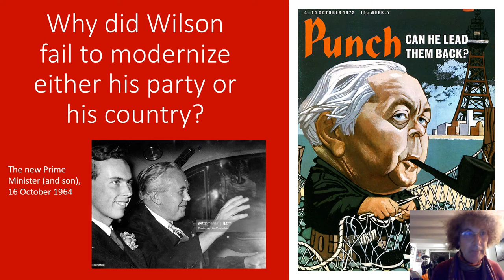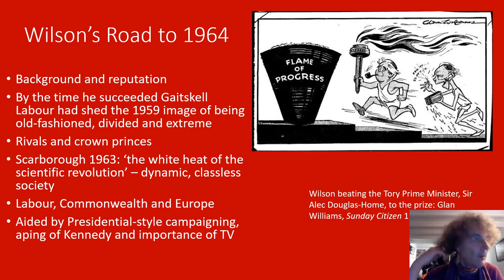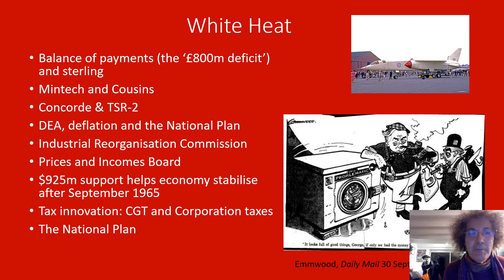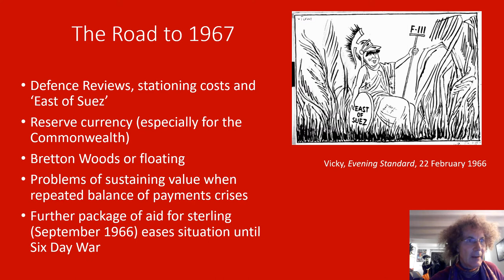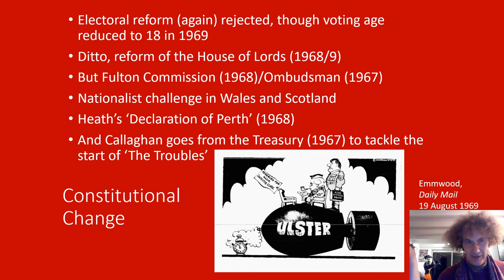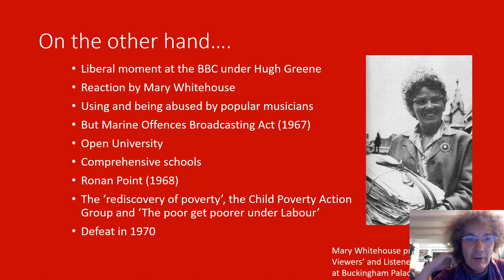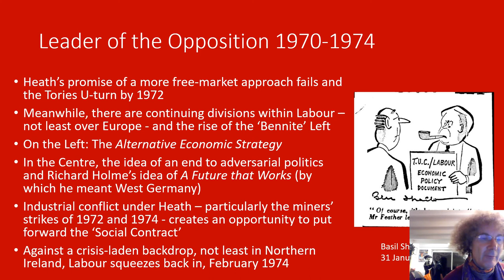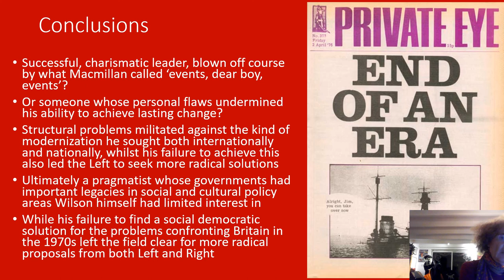Wilson and Modernization 1964-1976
Harold Wilson inherited a divided party when he became Labour leader in 1963. A language of modernisation was used to unite his party, sketch a vision for Britain and win over a growing white-collar constituency to Labour in 1964. However, as is discussed here, structural problems with the economy ensured that - though these were the aspects of modernisation Wilson most focused upon - his governments have been more remembered for modernisation in social and cultural policy.